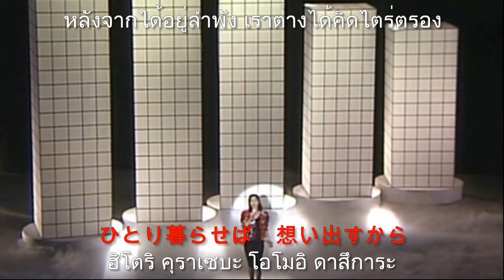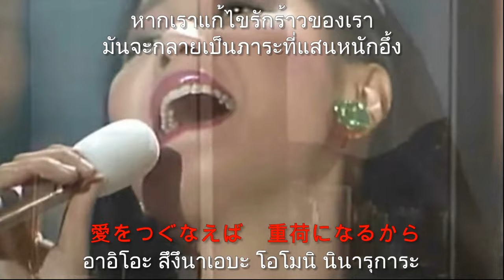つぐない (ทสึกุนาอิ) - เติ้งลี่จวิน - เนื้อร้องและแปลไทย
ขับร้องโดย テレサ・テン (Teresa Tang) เติ้งลี่จวิน